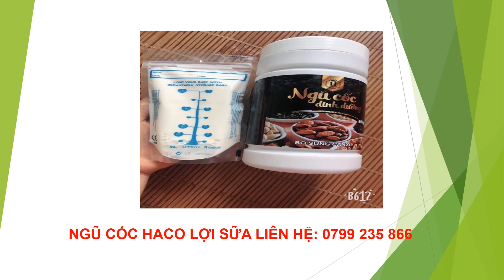Ngũ cốc lợi sữa haco Quảng Ngãi Liên hệ: 0799 235 866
chuyên cung cấp ngũ cốc lợi sữa haco theo đúng tiêu chuẩn hàm lượng
sản phẩm được các bác sỹ khuyên dùng dành cho bà bầu và các mẹ sau sinh